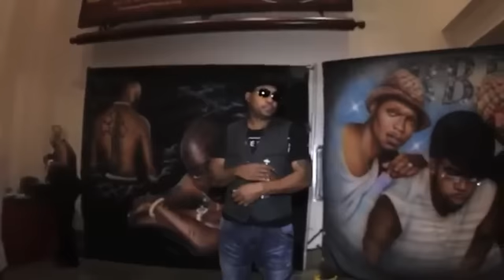Grateful H-Town Fan Sings For H-Town In Fresno